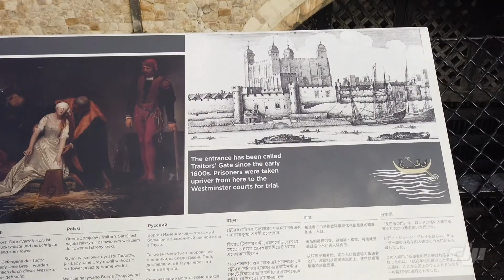City of London | London Bridge, Tower of London & Tower Bridge - by DJI Osmo Pocket